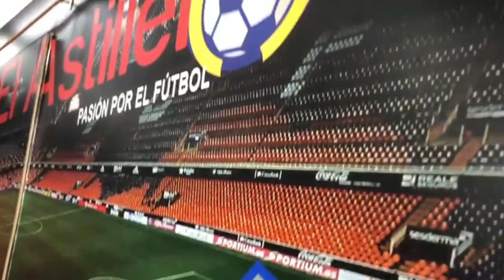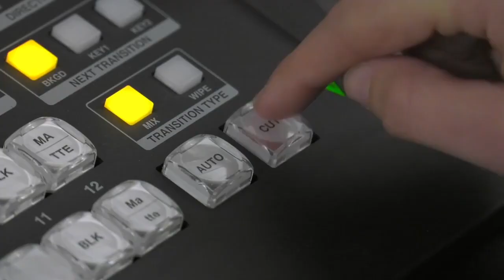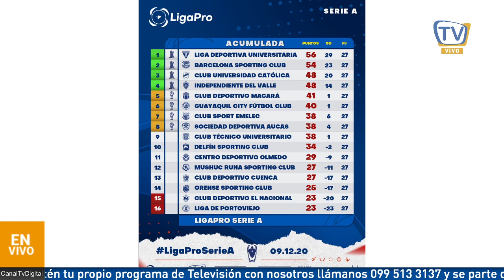Barcelona Gana y está puntero en la tabla de posiciones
En la nueva fecha de la Liga Pro, revisamos los resultados de los partidos

Conducido por:

Alejandro Ruilova